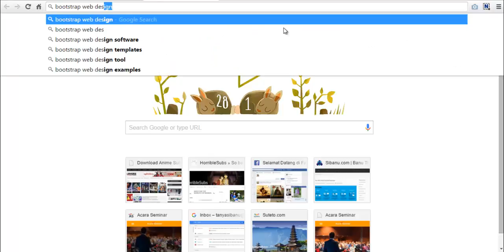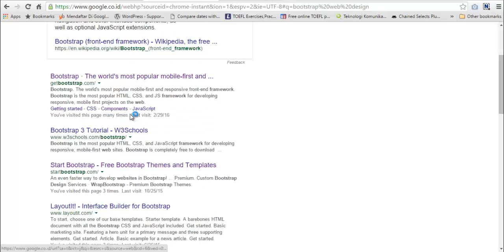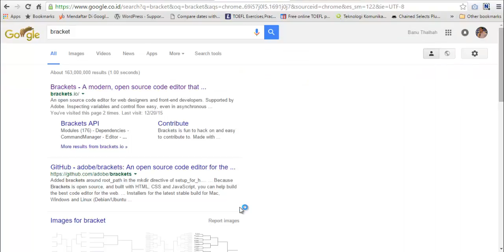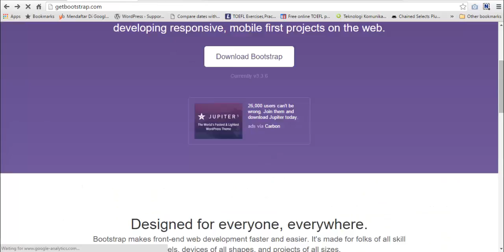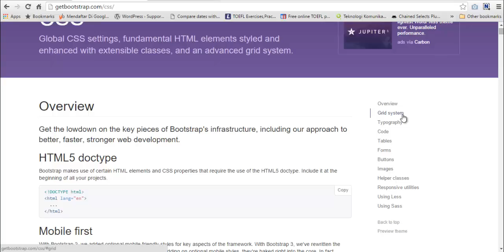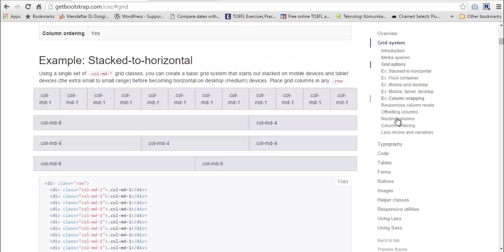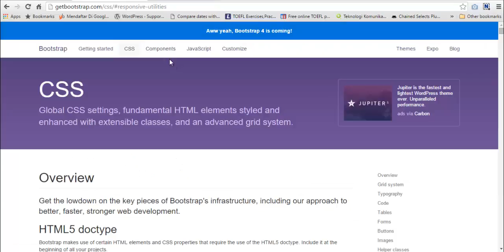Web Design With Bootstrap - 0 Bootstrap Introduction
Introduction to Bootstrap as CCS framework to make a responsive web design